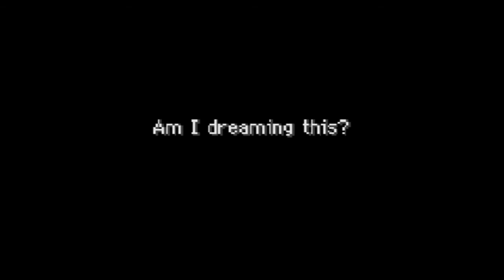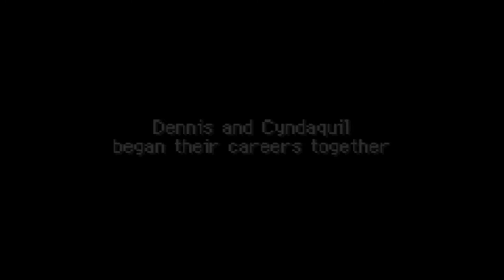Pokemon Mystery dungeon Part 1,5 Enter The Dream